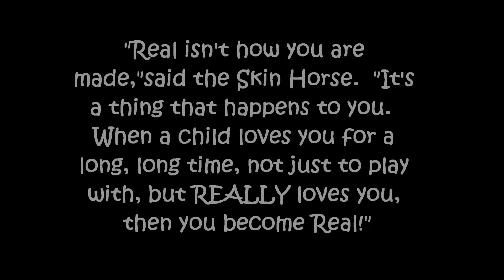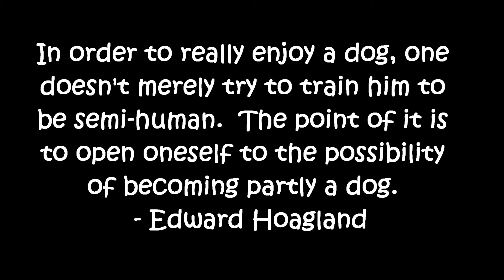Happy Birthday Andi!